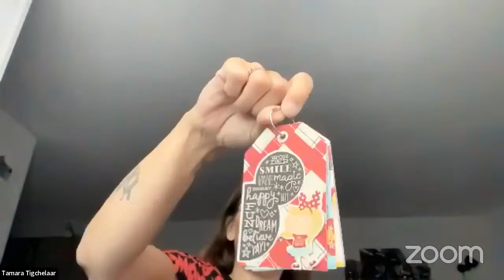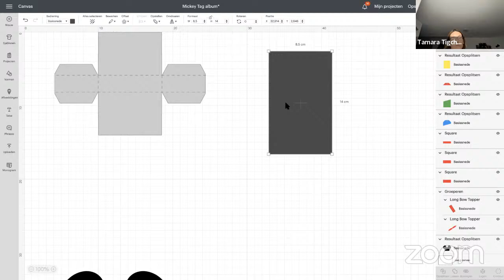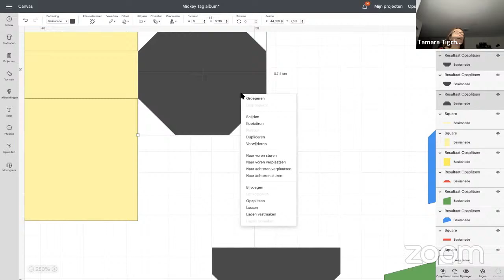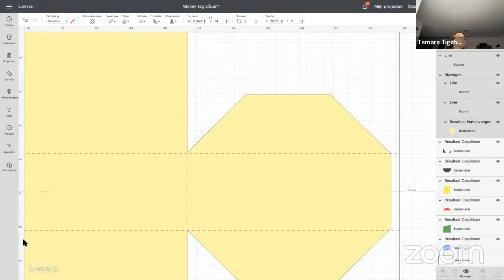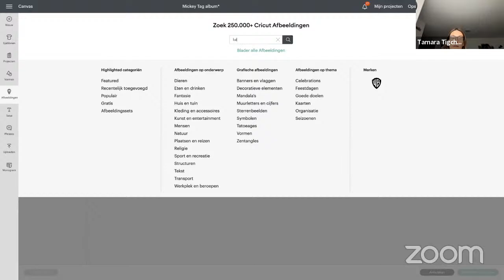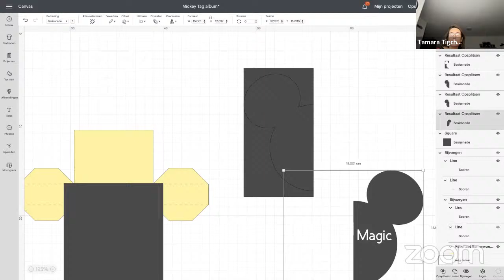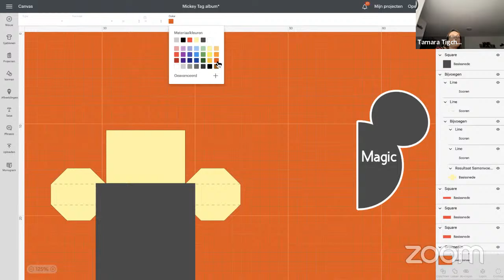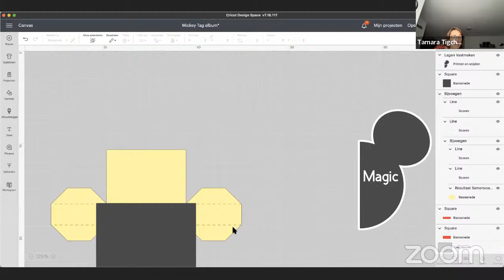Cricut LIVE | Mickey/Minnie tag album ontwerpen in DS